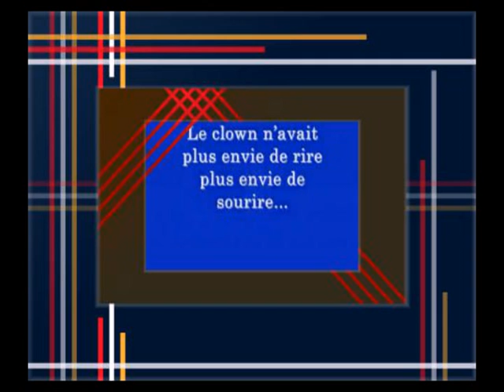LE CLOWN EST TRISTE. Jasmine.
Très belle chanson de Pier Béland..